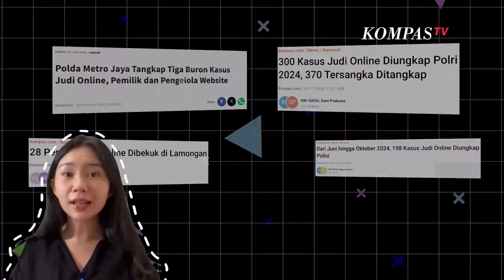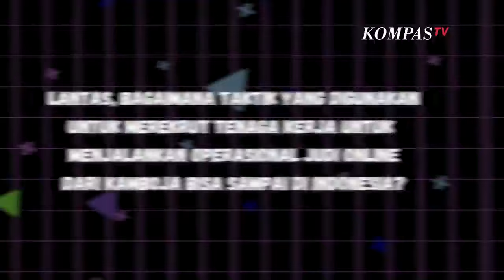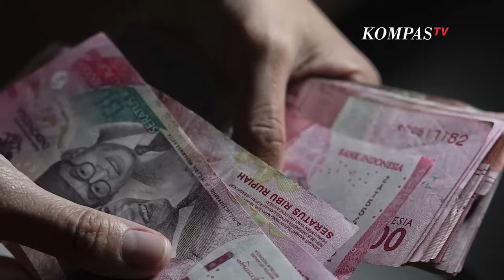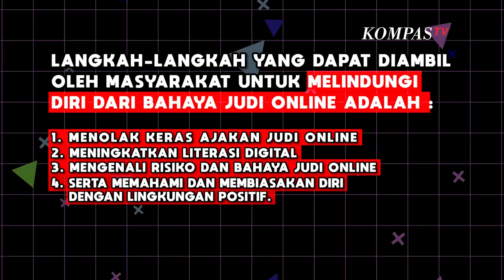Sejarah Kemunculan Judi Online di Kamboja hingga Terungkapnya Perangkap Berbahaya-KOLASE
KOMPAS TV, JAKARTA - Belakangan ini, di Indonesia sedang dihebohkan dengan banyaknya penangkapan kasus judi online yang tidak hanya melibatkan masyarakat tetapi juga banyak oknum pemerintah yang ikut berperan dalam 'menjalankan' situs-situs judi online.
Menurut data dari DroneEmprit, Indonesia adalah negara dengan jumlah pemain judi online terbanyak di dunia. Banyak sindikat situs judi online yang merebak di Indonesia beroperasi di negara Kamboja, negara yang dijuluki Negeri Pagoda.

Pusat kasino dan jaringan judi online yang melayani pasar di seluruh dunia diduga terdapat di salah satu kota pesisir yang bernama Sihanoukville, atau yang juga dikenal dengan nama Kompong Som.

Walaupun judi online dilarang di Indonesia, kenyataannya banyak situs judi dari Kamboja yang justru menargetkan pasar Indonesia baik sebagai pemodal maupun pekerja. Data dari Kompas.com menunjukkan bahwa kasus WNI yang terseret dalam perjudian online dan penipuan online di Kamboja meningkat drastis hingga 91 kali lipat dalam kurun waktu tiga tahun.

Bagaimana taktik yang digunakan untuk 'menjebak' warga Indonesia agar terjerumus dalam dunia judi online? Apa yang bisa dilakukan untuk mencegah masyarakat agar tidak terjebak dari judi online? simak video ini!